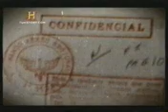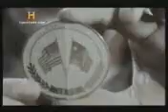Contacto Extraterrestres en brasil